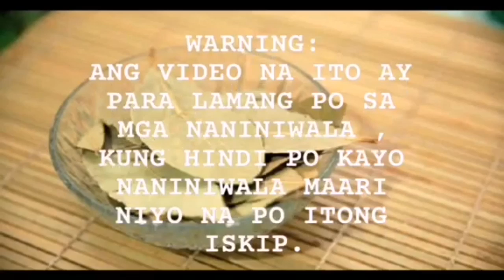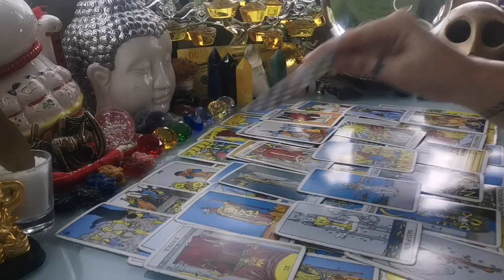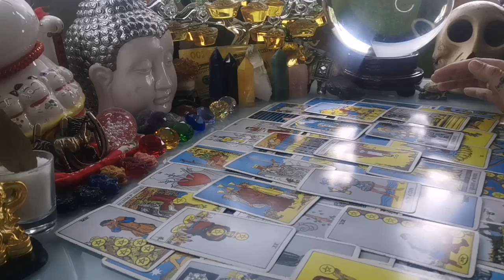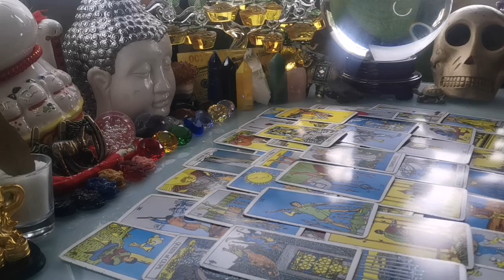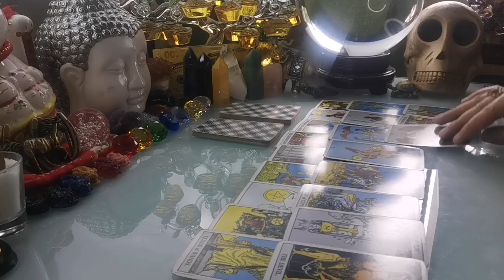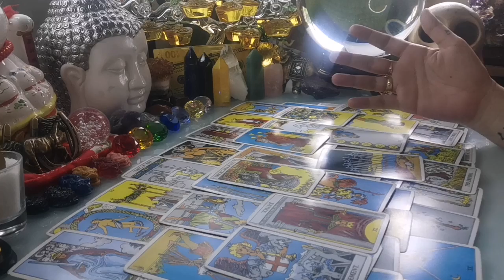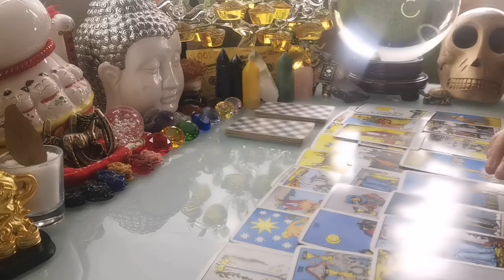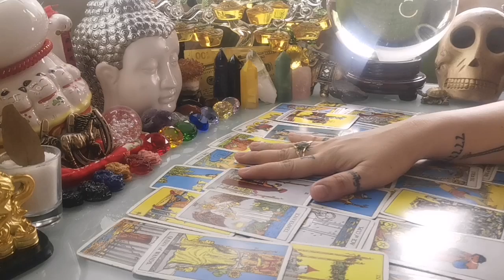KAPALARAN 🔮❤️HOROSCOPE NGAYONG ARAW JUNE 21,2020 KALUSUGAN, PAG-IBIG AT DATUNG-APPLE PAGUIO7